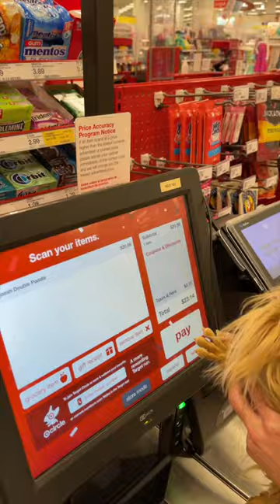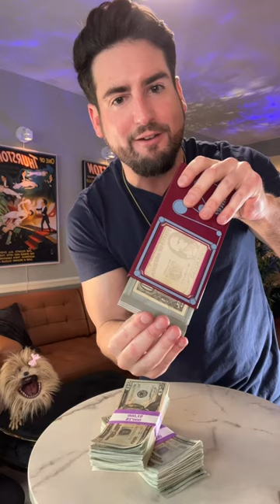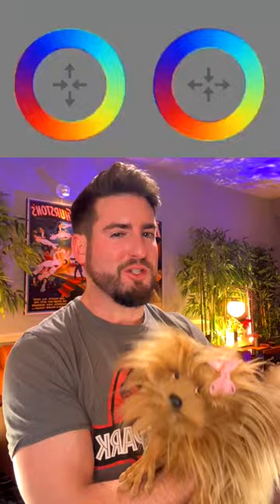Best of Fizz Shenanigans - Crazy Dog Compilation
Get ready for adorable antics with Fizz, the wackiest dog on the block! 🐾
Watch as this cute little fuzz ball dives headfirst into a compilation of crazy shenanigans that will leave you in wanting more.

Fizz is on a mission to spread joy and steal hearts, one playful moment at a time.

Join the fun and indulge in the sheer satisfaction of witnessing pure canine charm.💖
Your daily dose of cuteness awaits – let the Fizz-fueled excitement begin! 🐶

✨ Become a Channel Member & unlock exclusive perks!! 🎩✨
🚨 More goodies & whacky fun! 🚨